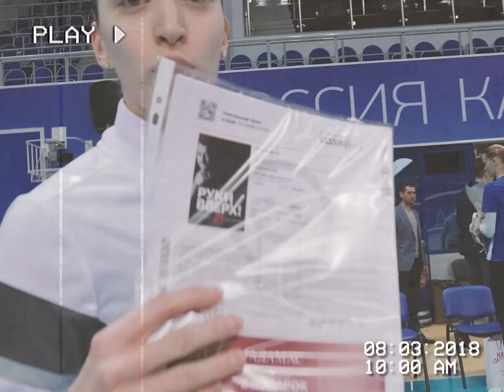Мужчины поздравляют команду с 8 марта|Из домашнего архива «Динамо-Казань»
Мы тут немного поснимали как "Зенит", вместе с администрацией клуба, поздравили наших самых-самых девушек с праздником! Для домашнего архива. У всех же такой есть?